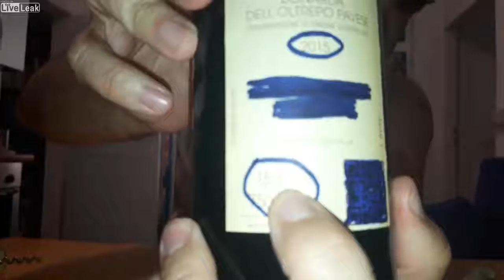Liveleak com Speaky for UNKNOWN ITALIAN WINES!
If you want to see more videos, please make a donation, even 1$ is important; a little for you is big for me. Go back to my channel/profile and on the right side you'll find the yellow PayPal button "donate". IT'S ONLY A CLICK FOR YOU, A NEW VIDEO FOR ME!